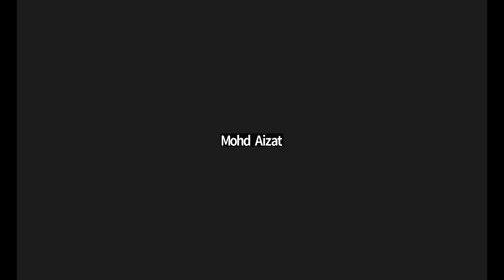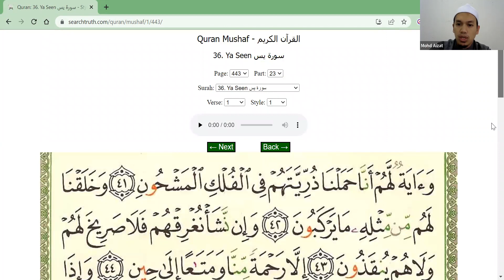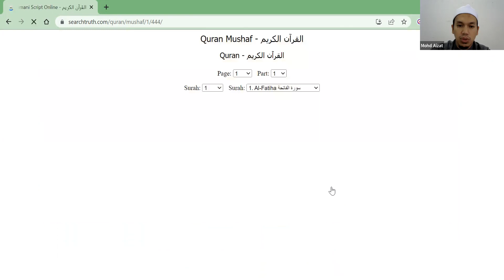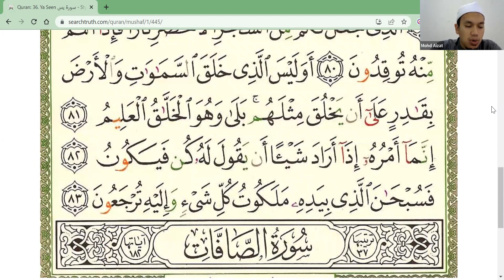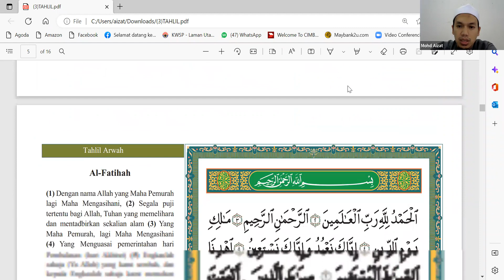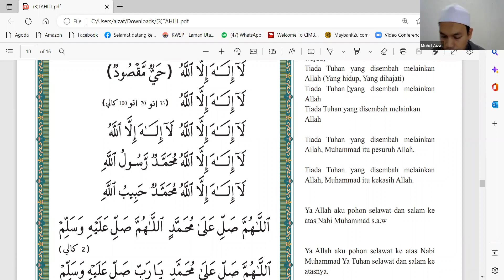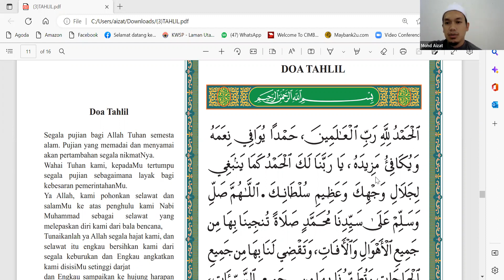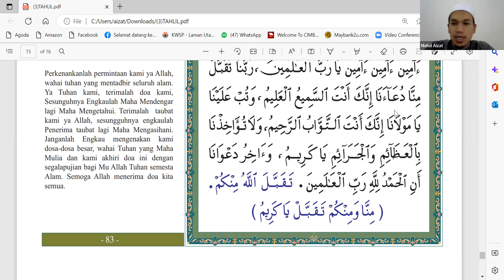BACAAN SURAH YASIN, DOA SELAMAT & TAHLIL MINGGUAN 2023